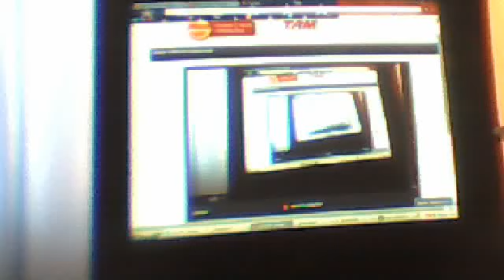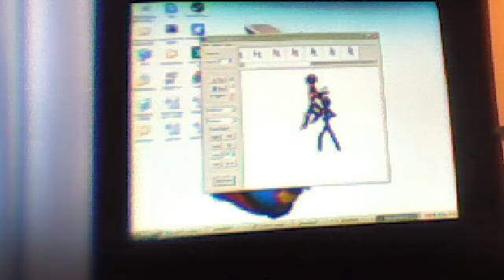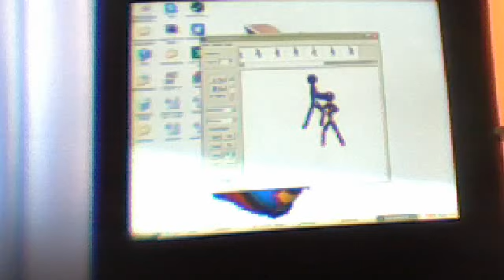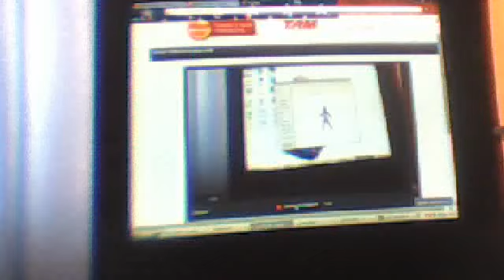desmostrasion pivot XDXDXD ::3